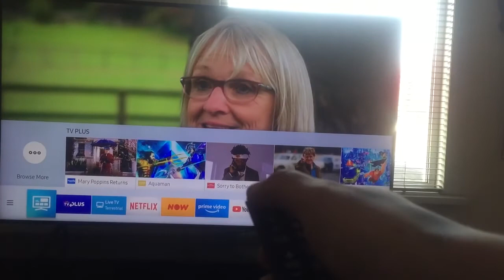Tiph Miller, Divine Moments Of Truth (Official Video 2019)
The 5th video release from Tiph Millers Spiritual Spheres album.i wrote this song of the cuff in pretty much two hours,i free styled all the guitar solos and the ass line,so what you hear in the this song is the first take,it sounded pretty good to me so i left it as it was,some times you play best straight from the heart :)i had fun making this video and made my self giggle in the editing.hope you enjoy too.
please enjoy the sounds of divine moments of truth :)

Listen to the full spiritual spheres album on iTunes or Spotify :)

peace,love and spiritual spheres x